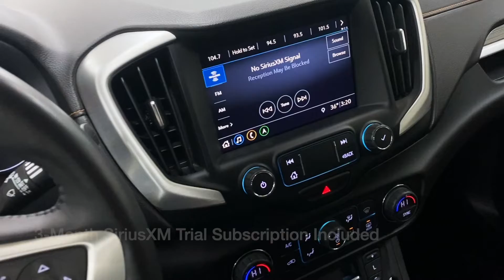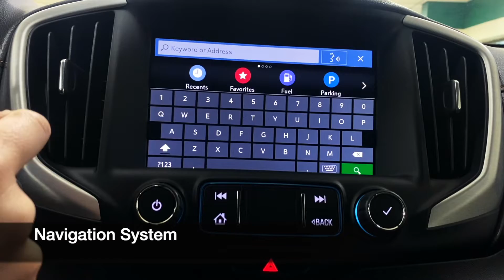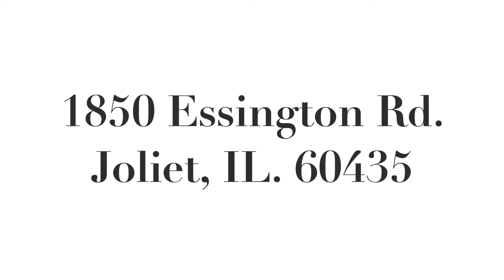2019 GMC Terrain SLT